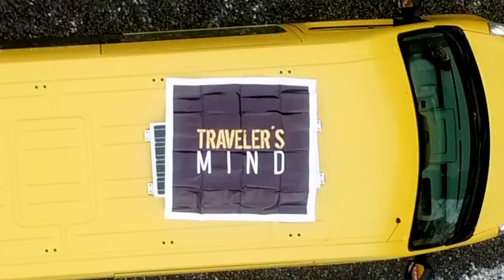Hofn, Iceland. TM.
Una parada en el recorrido de nuestra experiencia durante el mes de Noviembre.